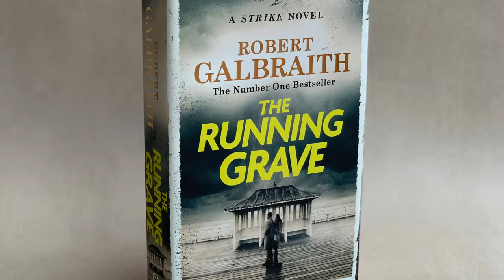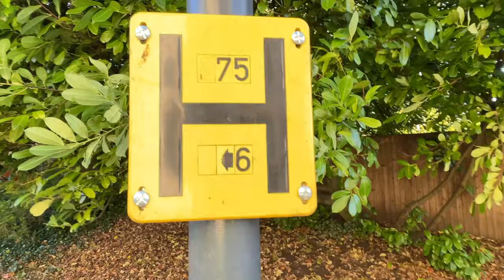Attempting to walk 100 laps around Gloucester Cathedral. 50km in one day?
Today I took on a massive challenge to celebrate posting my 100th video in 100 days.

I'm going to attempt to walk 100 laps around @gloucestercathedral3992 in one day.

100 laps is about 50km, basically an ultra marathon.

How did I get on? Watch the video and find out. 😀

Now what? What's the future of the channel? You can expect more challenges like this but i'll update you properly, very soon.

As for the 100 videos in 100 days challenge, many people told me I wouldn't complete it, told me I'd give up.

Know that people project their own fears and limitation on to others, if you want to give something a go. Do it! I'll support you, even if nobody else will.

Don't listen to the haters.